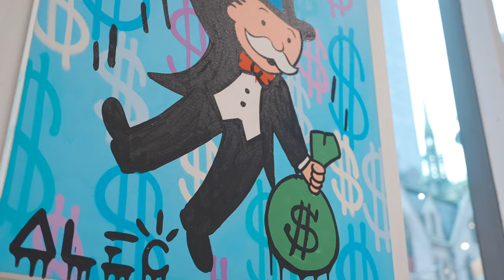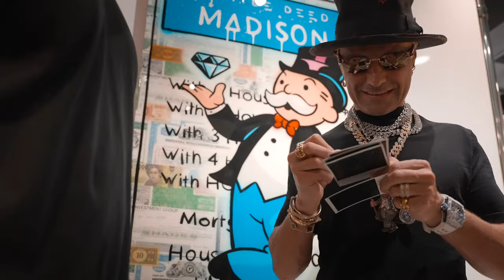Alec Monopoly Live at EDEN Gallery's 25th Anniversary Recap | NYC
Relive the excitement of EDEN Gallery's Silver Anniversary celebration in NYC. Watch as street artist Alec Monopoly bring his iconic characters to life. Experience the unveiling of exclusive artwork, unique encounters, and a surprise that added an extra dash of sparkle to the night. EdenGallery AlecMonopoly NYCArtScene"